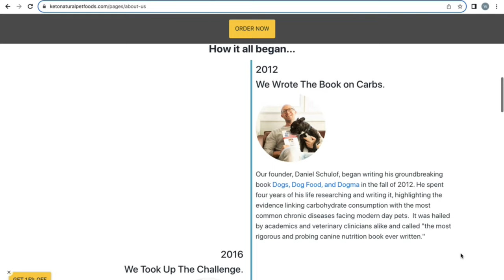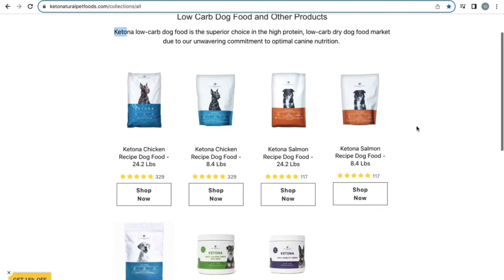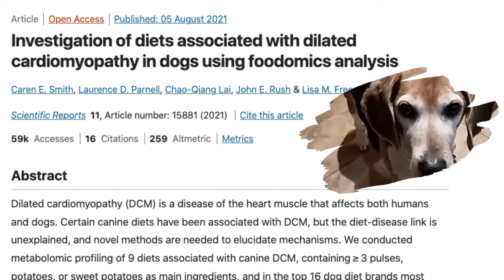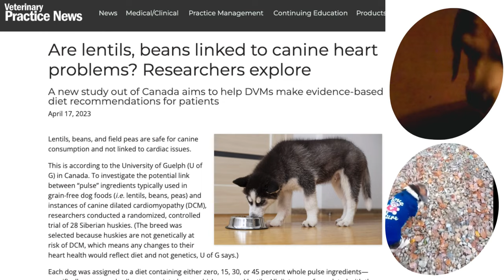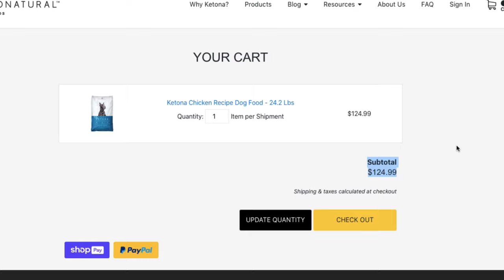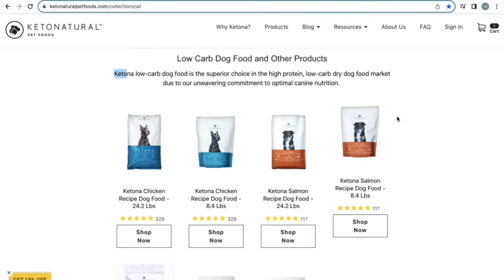Ketona Dog Food Review 2023 | Is Ketona Dog Food Good for Senior Dogs?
Honest review of Ketona dog food 2023.
Is Ketona dog food good for dogs?
Is Ketona a good food for senior dogs?

🦮FREE: How Much Homemade Dog Food to Feed Your Dog:🦮

🐕‍🦺FREE: 9-Best Foods to Improve Your Dog’s Joint Health:🐕‍🦺

Most commercial dog food can age your dog prematurely.

Doesn't your dog deserve better?

🐶Long Live Your Senior Dog is dedicated to helping you help your senior dog live longer, healthier, happier, and stronger. We don’t sell anything. All information comes from 20+ years experience, interviews with forward-thinking veterinarians, and from scientific research.

We are all about helping you care for your senior dog.

Remember, old dogs don’t have to suffer the problems of ageing! They CAN feel like puppies again… playful, full of happy energy, and constantly begging you for extra walks 😍🥰

Homecooking is the best option for senior dogs to help them feel better and live longer.

🦮How to make bone broth that will help your senior dog’s joints, GUT health, and give them a happy belly

YouTube:  @Long Live Your Senior Dog

Does Your Senior Dog Have Cancer? Arthritis? Trouble Walking?

Video: Ketona Dog Food Review 2023 | Is Ketona Dog Food Good for Senior Dogs?

**Long Live Your Senior Dog does not provide medical, nor veterinary advice. Consult your vet before making any major changes, or decisions, about your dog’s care.